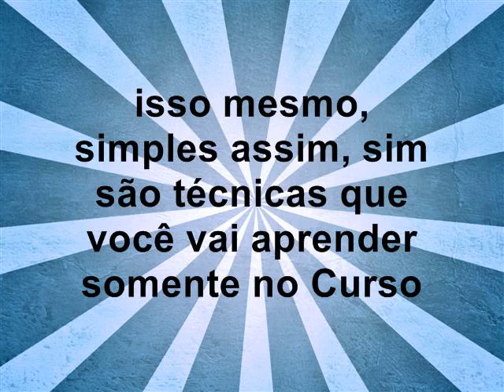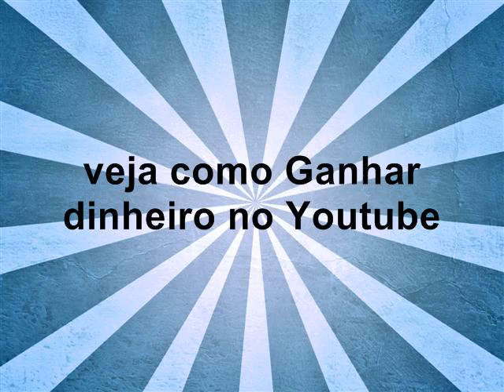Como ganhar dinheiro na internet usando o Youtube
- Como ganhar dinheiro na internet usando o Youtube postando vídeo no Youtube

Agora entrar o grande macete, você terá que usar as palavras chaves para que seu vídeo seja achado rapidamente na barra de pesquisa do Youtube,Como ganhar dinheiro na internet usando o youtube de maneira simples.

Entrar agora mesmo no site Como ganhar dinheiro na internet usando o Youtube